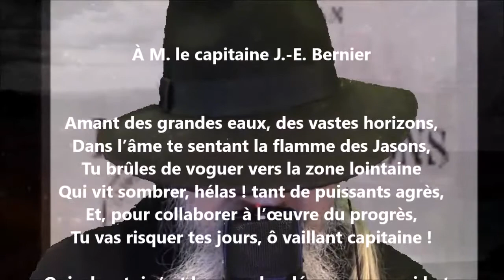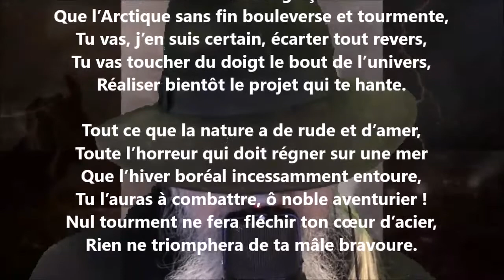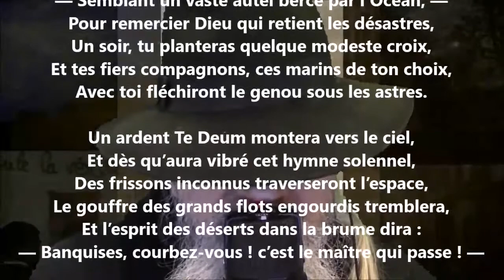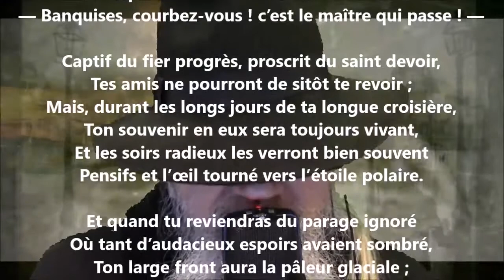À M. le capitaine J.-E. Bernier - William Chapman lu par Yvon Jean